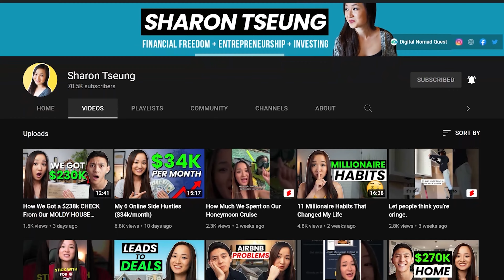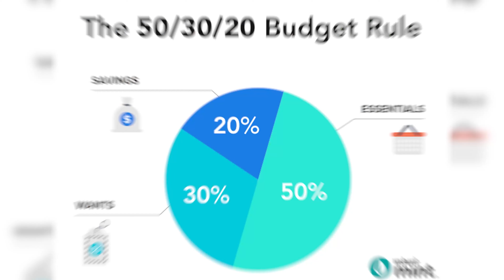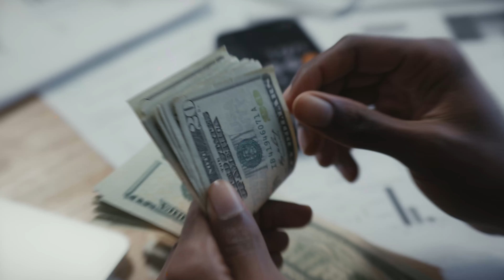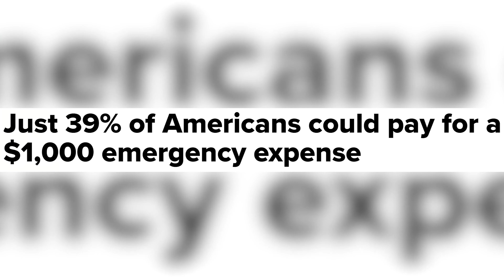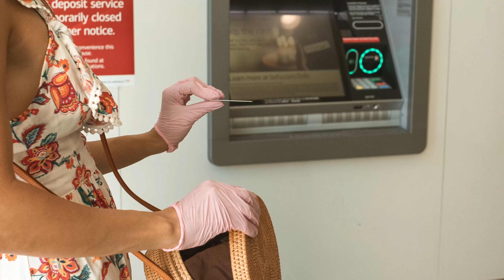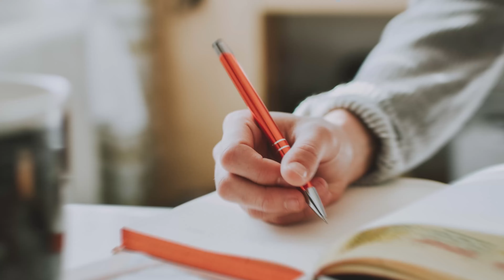Money Mistakes to Avoid in Your 20s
In this episode, we'll go over the top money mistakes that people make in their 20's. It's good to learn these early to help you know what to avoid and to set you up for your future. Even if you've made these mistakes before, don't beat yourself up because we're all on our own journeys!

0:00 - Intro
0:55 - Money Mistake 1
3:40 - Money Mistake 2
5:17 - Money Mistake 3
6:13 - Money Mistake 4
7:37 - Money Mistake 5
8:33 - Money Mistake 6
10:02 - Money Mistake 7
11:09 - Money Mistake 8
12:44 - Money Mistake 9
13:44 - Money Mistake 10
15:35 - Conclusion

🎉My Goodies!

🔨RESOURCES

For Investing:
- Personal Capital (now rebranded as Empower) - Track your net worth for FREE

While all attempts are made to present correct information, it may not be appropriate for your specific circumstances and information may become outdated. Sharon Tseung is not a financial advisor and does not provide tax, legal or accounting advice.  This video, and the ideas presented in it, are for entertainment / educational purposes only and should not be construed as financial advice. Please consult with a certified professional before making any financial decisions.